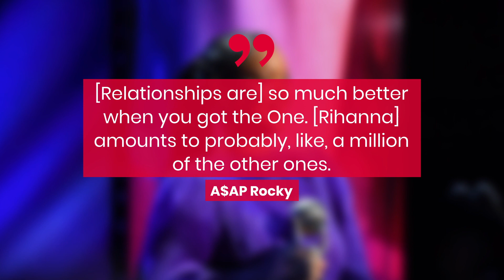Rihanna & A$AP Rocky Cuddle Up While Filming Music Video | Fast Facts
Rihanna & A$AP Rocky Cuddle Up While Filming Music Video.